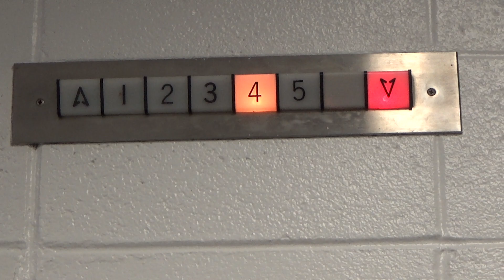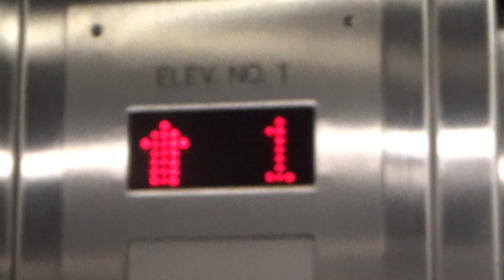Dover Traction Elevator @ Hodson Hall - U of M - St. Paul, MN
This is the elevator at Hodson Hall at the U of M St. Paul campus. This used to be a vintage Dover with the rare "white buttons", but this was modernized with Innovation a few years ago.

Installed- 1967